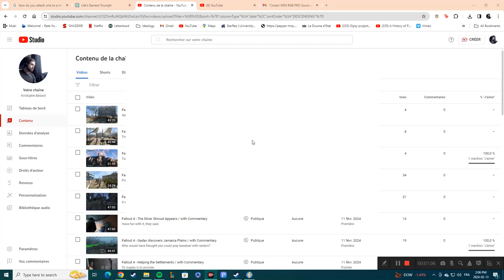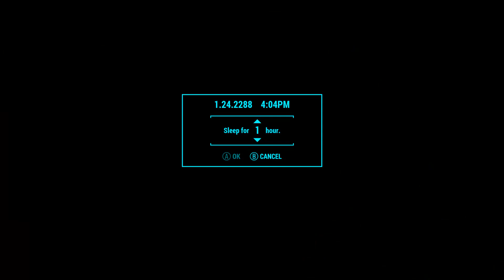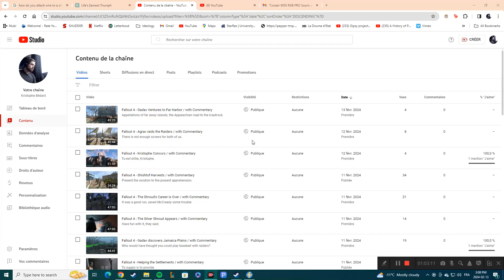Fallout 4 - The Brotherhood Welcomes me Back / with Commentary - Part 36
Present me your best tidings, & all you'll see are raisins.